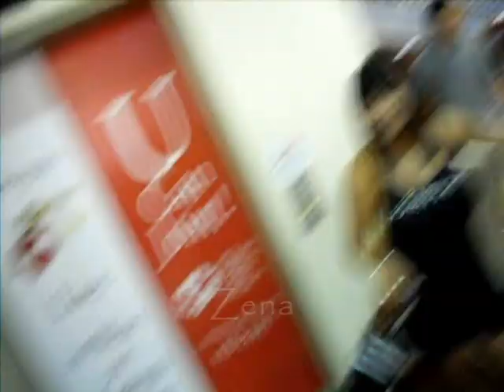October 8th 2009_Hawaii The Landing day 1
Day number 1 of 10 of, my trip to Hawaii.